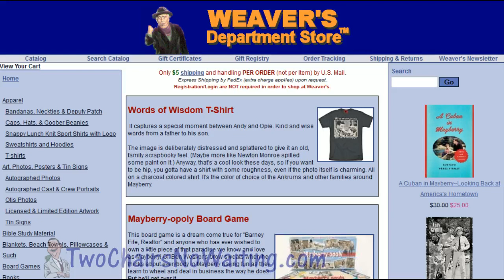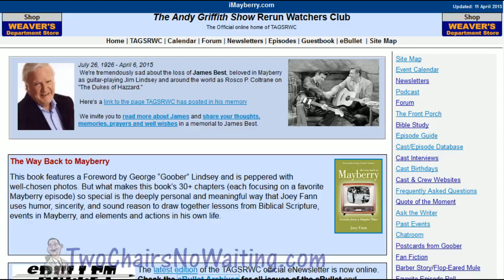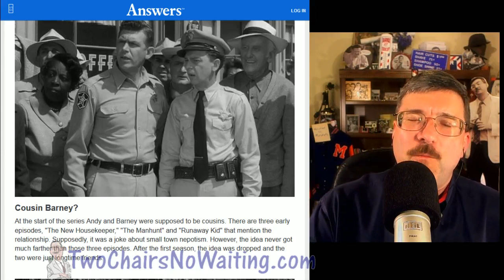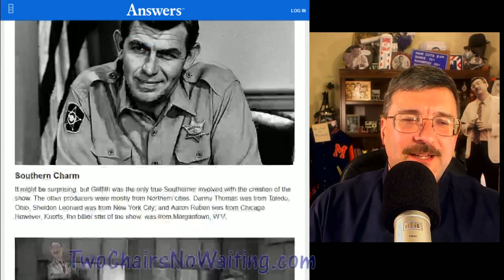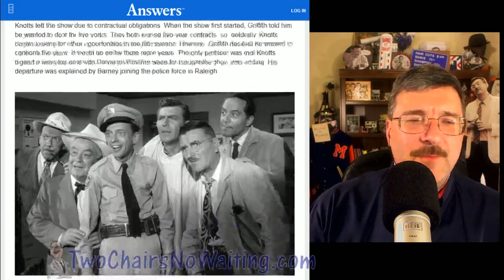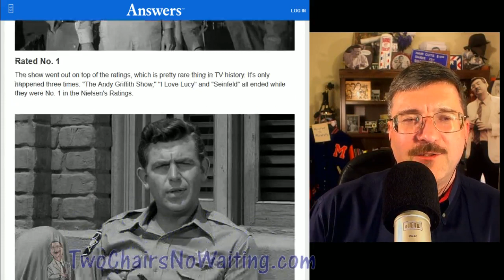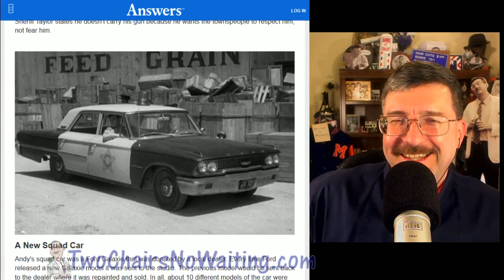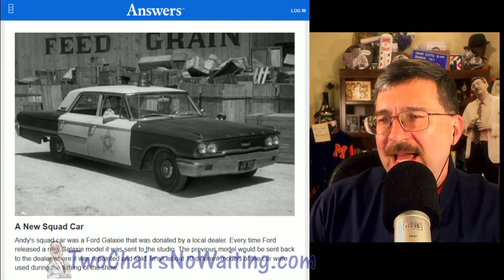Two Chairs No Waiting 327: Ten Things You May Not Know About The Andy Griffith Show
This week we're going to have some fun reviewing an article that was published on Answers.com.  It was called "10 Things You Didn't Know About The Andy Griffith Show" but being Mayberry fans like you are, I changed the title to say things you "may not" know.

You're going to enjoy learning, or hearing again, these fun facts about our hometown and the people we watch on TV every evening.

== Links ==

# Answers.com: 10 Things You Didn't Know About The Andy Griffith Show